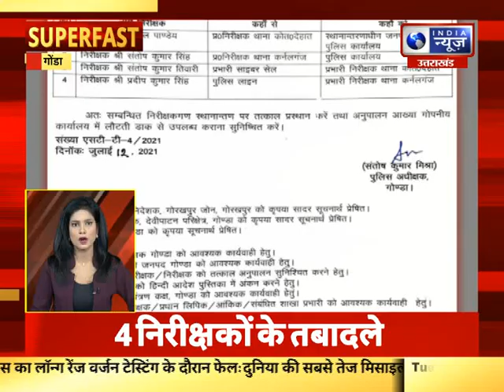Superfast | UP-UK में आज की बड़ी खबरें| 13, JULY, 2021 || India News UPUK